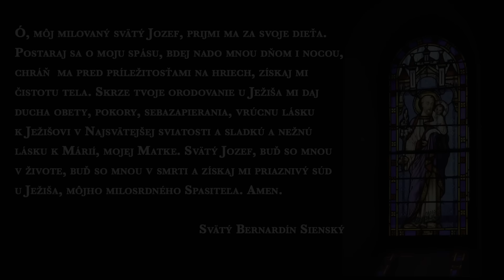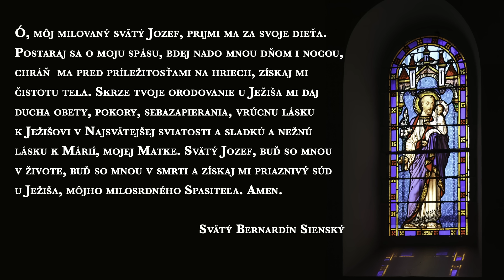33-dňová príprava pred zasvätením sa sv. Jozefovi – 7. deň